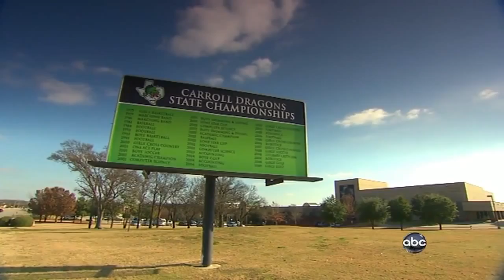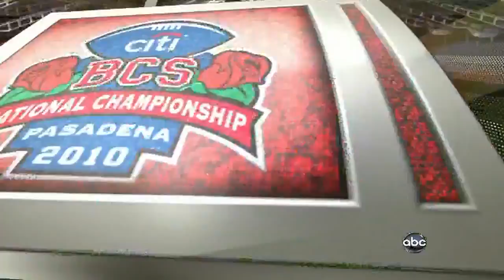2009 BCS National Championship - #2 Texas vs. #1 Alabama (HD)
Full game: 2009 BCS National Championship - #2 Texas vs. #1 Alabama. This game is presented in its original broadcast. All commercials and halftime removed. 720p